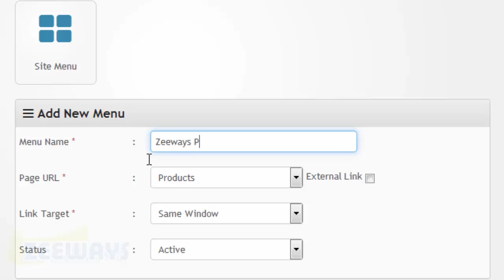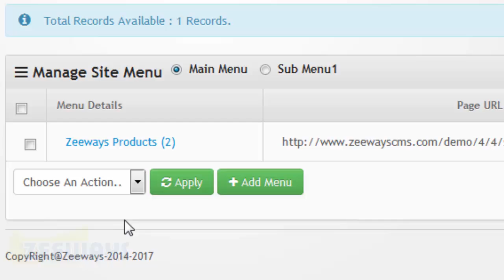How to Edit and Search Site Menu